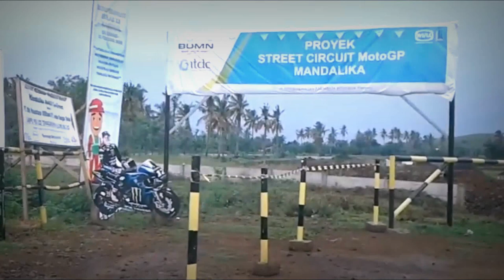Sirkuit MotoGP Kuta Mandalika Lombok Indonesia - To Host MotoGP Race 2021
Pelaksanaan pembangunan Sirkuit MotoGP Kuta Mandalika Lombok untuk menghadapi event MotoGP 2021yang akan diselenggarakan di Kawasan Ekonomi Kuta Lombok - Lombok Mandalika to host MotoGP race 2021